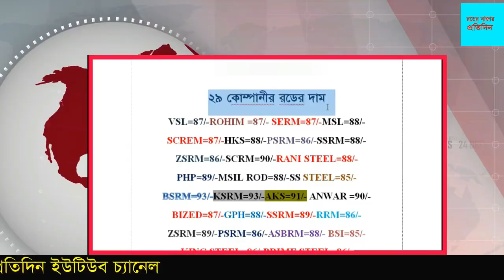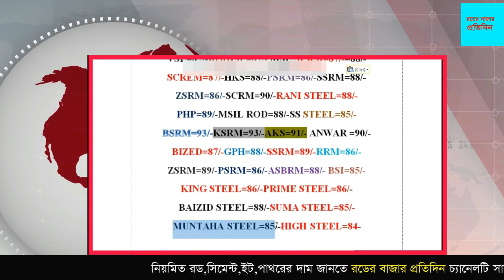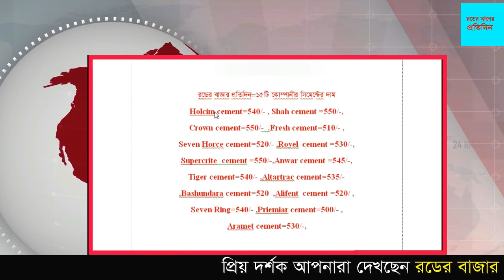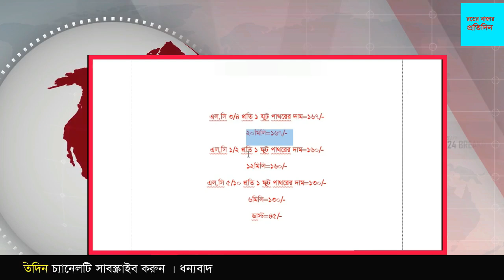August 13, 2024 । রড সিমেন্ট পাথরের আজকের দর। Rod Cement Stone Prize Tody । রডের বাজার প্রতিদন.....